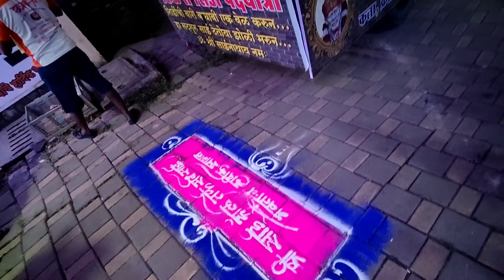1st day shirdi padyatra | jayesh chendke vlog | saiche palki | Nerul to shirdi 🚶🚩👣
1st day shirdi padyatra | jayesh chendke vlog | saiche palki | Nerul to shirdi 🚶🚩👣
        नेरूळ ते शिर्डी पदयात्रा
        नेरूळ मानाची पालखी